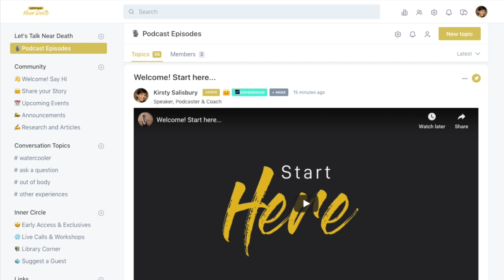Let's Talk Near Death - Luis Minero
Luis Minero is an expert in Out of Body Experiences (OBE’s), paranormal phenomena and consciousness.  A topic he started exploring unintentionally when he had his first spontaneous out of body experience as a child.  Luis has also studied Near Death Experiences, how these topics intersect and how we can all learn how to have an out of body experience.

Luis has been featured in a vast number of television and radio programs around the world as well and has been the subject of interviews by magazines, newspapers, and periodicals of global distribution. He has also been invited to speak at many international congresses, and association groups.

Luis offers classes, does some volunteer work and is one of the founding partners of Mosaic Wellness and Health, a spiritual institution with a broader approach, where individuals can grow in their own way.

Luis is also the author of Demystifying the Out of Body Experience.

Kirsty Salisbury is a speaker, podcaster and coach exploring the topics of life, death and experiences in between. Following a Near Death Experience at 12 years of age, Kirsty is passionate about widening the conversation around death and the afterlife. Through her podcast ‘Let’s Talk Near Death’ Kirsty shares personal stories of life after near death, and events of significant spiritual transformation.

Kirsty is the Co-Facilitator of IANDS Down Under (The International Association of Near Death Studies), a certified IANDS ISGO Facilitator, founder of the Let’s Talk Near Death Online Community and host of the Auckland Online Death Cafe.

Outside of her podcast, Kirsty is a certified Funeral Celebrant and Author. Her books ‘A Life by Design’ and 'Dying Well' help to empower others to delve deeper into the topics of resilience, regrets, death, and how we can create opportunity through effective habits.